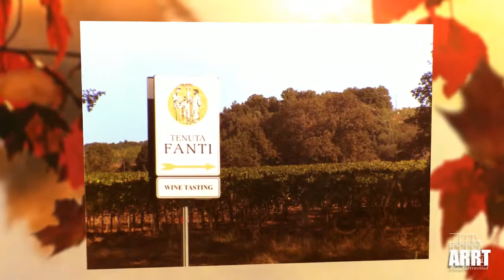Tenuta Fanti winery